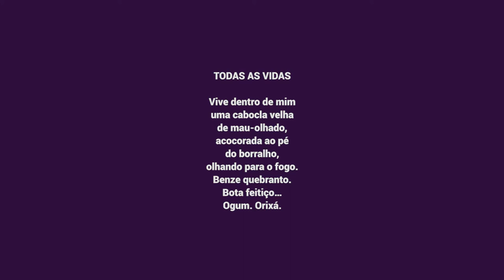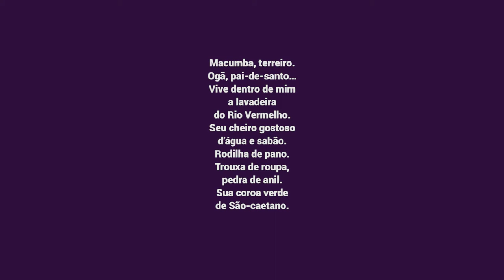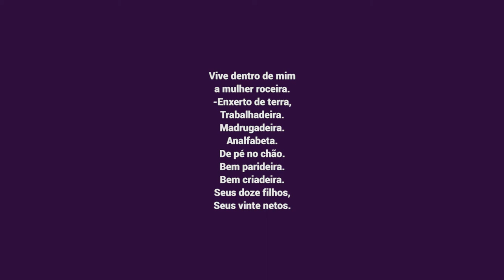Sarau Se Liga! - Lúcia Thebault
Na Facens, o Sarau já é uma prática muito comum entre alunos e funcionários e que não foi deixada de lado por conta do distanciamento social. Afinal, as pessoas também se reúnem em Saraus pelo convivo social.
Veja como a Lúcia, professora de francês, contribuiu para o nosso Sarau Se Liga!